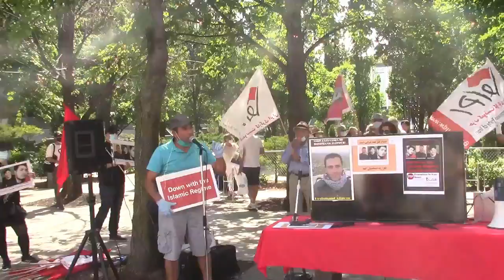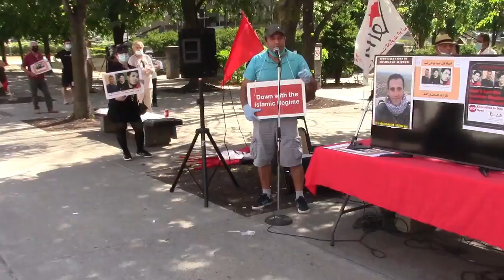18 July Iraj Rezaei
به فراخوان کمیته بین المللی علیه اعدام در مخالفت با احکام وحشیانه و ضدانسانی اعدام در ایران

 تورونتو- میدان مل لستمن / ۱۸ جولای
ایرج رضائی دبیر فدراسیون پناهندگان ایرانی در تورنتو